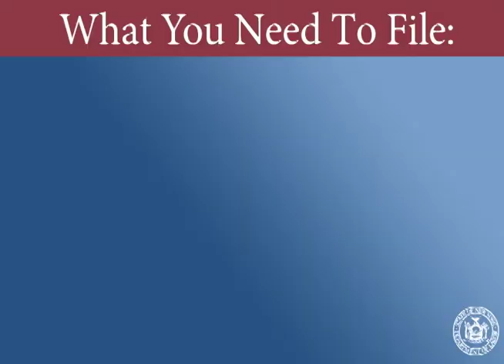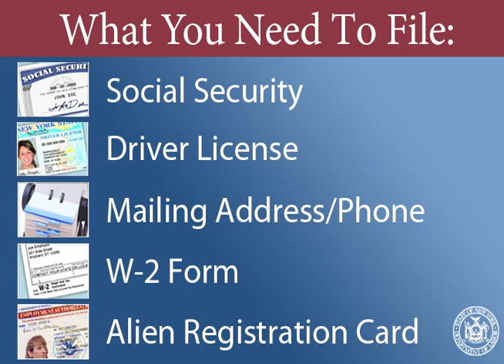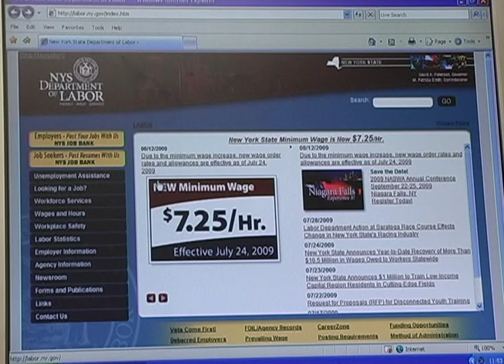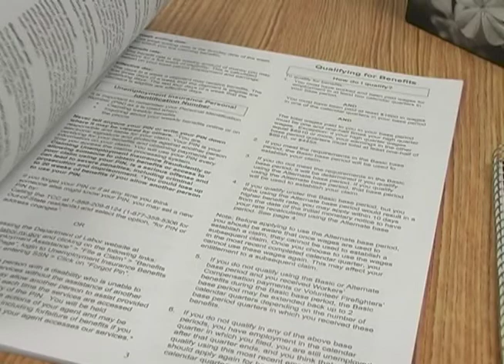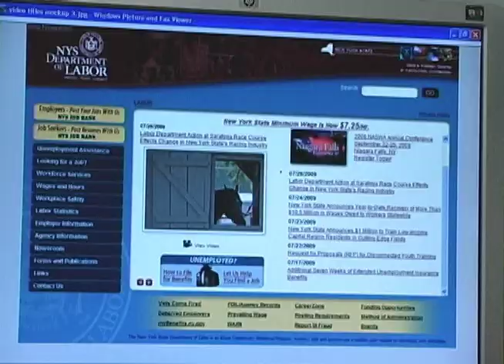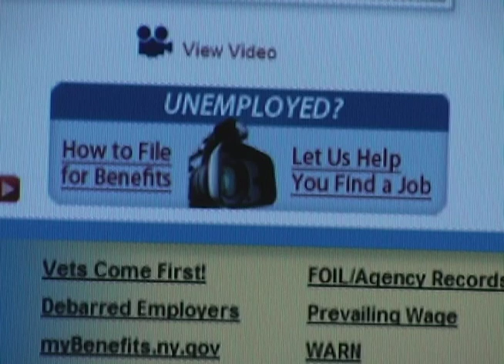How to Apply For UI Spanish